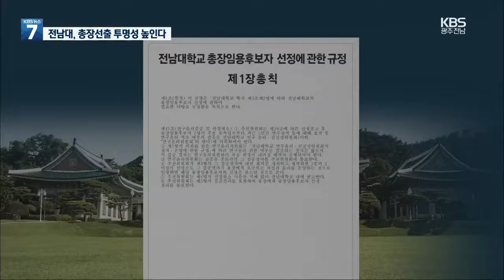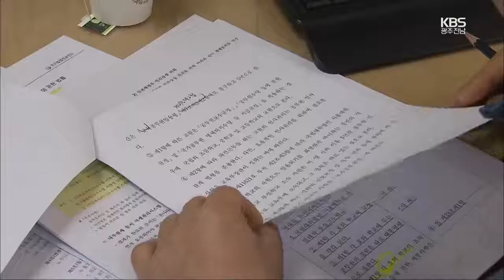전남대 “총장 후보자 선출 개선책 만들겠다” ┃KBS 201210 방송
전남대, 총장선출 투명성 높인다
"규정과는 다르게 그 기간 이전의 연구실적도 검증"
"총추위 규정의 명확성 관련 절차의 신뢰성을 확보해야"
전남대 "총장 후보자 선출 과정 전반 개선책 마련"